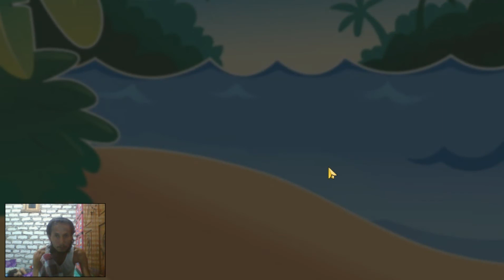Candy Crush Saga Level 5676 - Sugar Stars, 6 Moves Completed, No Boosters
FB Candy Crush Saga  - Candy Crush Friends Saga add @rudyaryananda